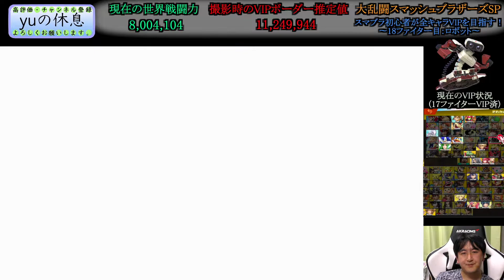【スマブラSP】 初心者全キャラVIPへの道！18ファイター目:ロボットのVIP感動物語！横Bで低%撃墜じゃ〜！